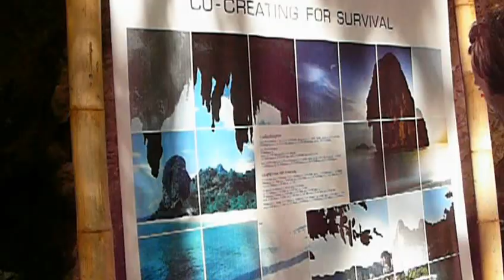Phranang Beach, Thailand, summer 2012.MOV